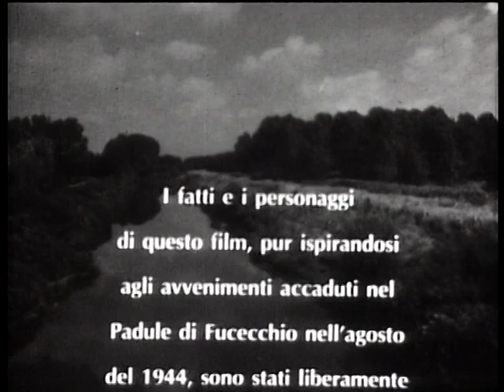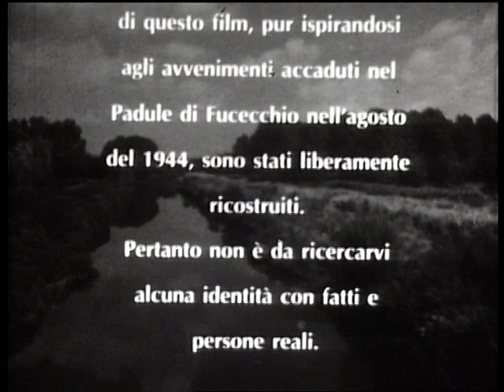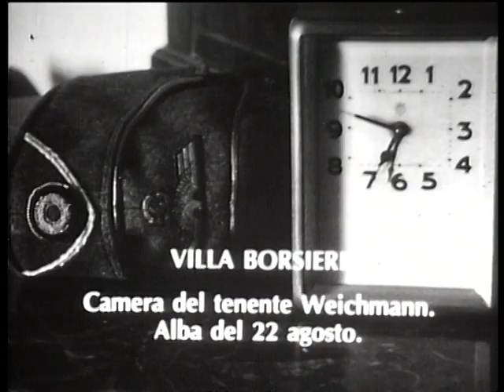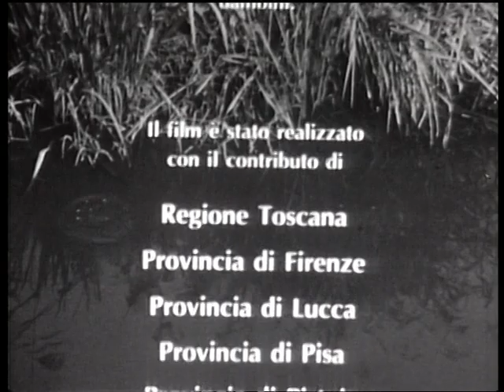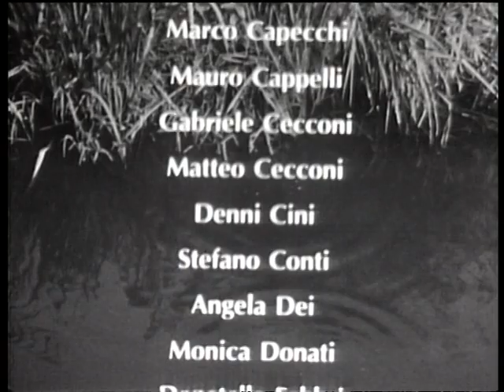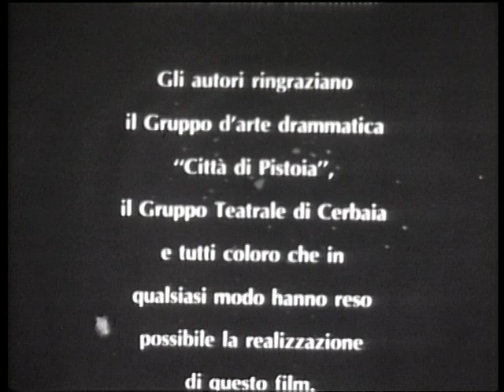PADULE RICORDO DI UNA STRAGE, di Gabriele Cecconi e Averardo Brizzi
Italia, 1986, B/N, 60'
Soggetto e sceneggiatura: Gabriele Cecconi e Averardo Brizzi
Interpreti: Beatrice Baroncelli, Mauro Buti, Franco Checchi, Fabio Gonfiantini, Fabio nencioni, Alessandro Rapezzi, Massimo Santini, Averardo Brizzi, Gabriele Cecconi, Matteo Cecconi, Angela Dei, Selma Ferrali, Carlo Mazzinghi, Brunetto Viareggi, Andrea Savio, Serena Savio
Fotografia: Paolo Agostini
Mixage: Fausto Ancillai
Sviluppo, stampa, suono, titoli, truke: Cinecittà, Roma
Attrezzeria: Rancati, Roma
Costumi: Annamode, Roma
Edizione: Aco Film, Roma
Prodotto da: Regione Toscana, Provincia di Pistoia, Provincia di Firenze, Provincia di Lucca, Provincia di Pisa e da venti Comuni del Padule di Fucecchio.
Premi:
• Targa d'argento al XXVI Festival del Cinema Neorealista d'avanguardia (1986)
• Primo Premio Concorso Film - Video makers toscani (1987)
Sinossi: Il film, a soggetto ma basato su documenti storici e testimonianze dirette dei superstiti, racconta gli eventi del luglio - agosto 1944 nel Padule di Fucecchio, quando più di duecento persone furono uccise dai tedeschi, prima di ritirarsi dietro la Linea Gotica.